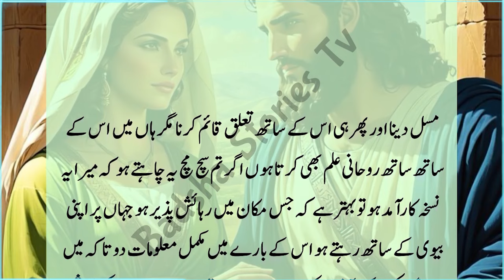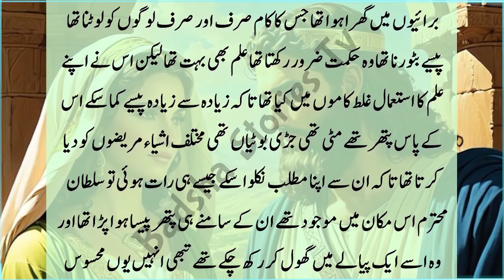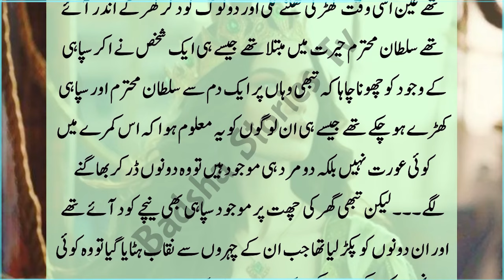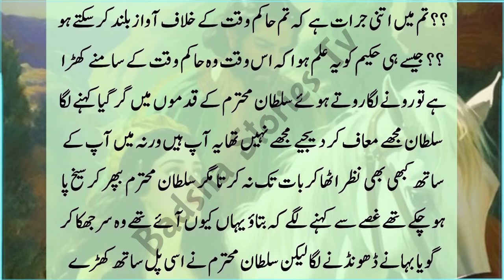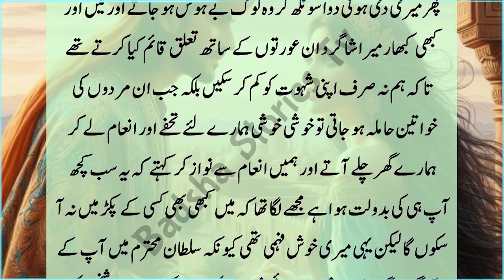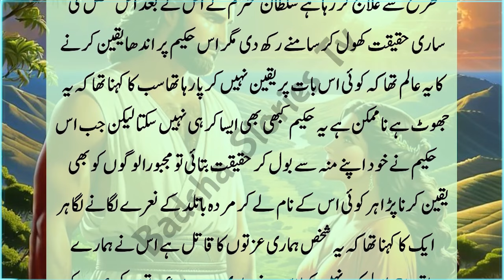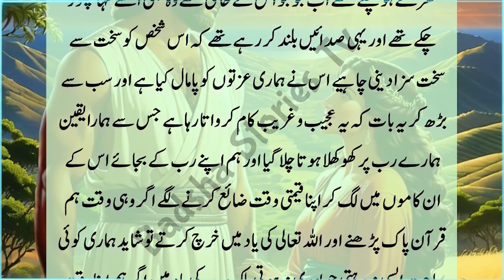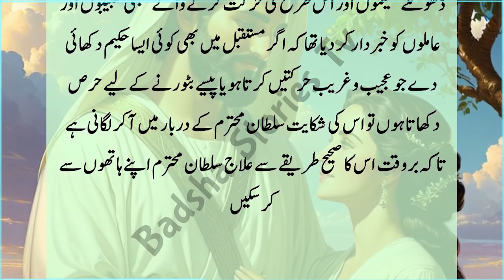Miser ki larki aur Uska Zalim Shohar - Sultan ki Zahanat ki Kahani - sacha waqia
Join us on a journey through history with our latest video! Discover the thrilling tale of [specific topic or story], filled with adventure and inspiration.